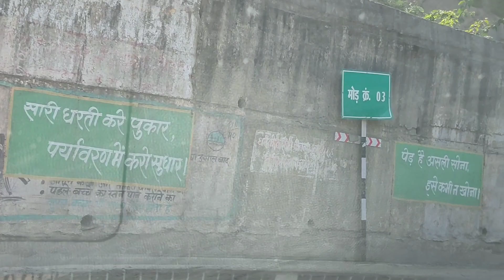केशकाल घाटी में बंदरो का हमला | Keshkal Ghati Viral video Kanker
Keshkal,
Keshkal ghati,
Keshkal ghati Chhattisgarh,
Keshkal ghati kanker,
Kanker trip,
Saviraj vlogs kanker,
Tatamari keshkal,
Gadiya pahad keshkal,
Gadiya pahad kanker,
Kanker City,
Place to visit near kanker,
Place to visit near keshkal,
Place to visit near tatamari,
Place to visit near raipur,